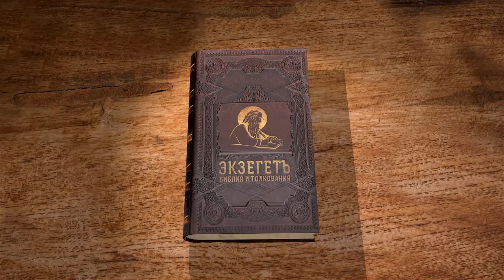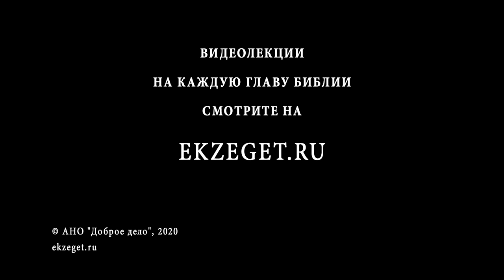2-е Послание к Коринфянам, глава 11. Протоиерей Димитрий Сизоненко. Толкование Нового Завета. Библия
В 11-ой главе Апостол Павел продолжает защищать свой авторитет перед Коринфской общиной. Как он это делает? Отличается ли как-то Апостол Павел от Высших Апостолов?
Павел говорит и о своем отношении к Коринфянам, лжеапостолах, лжеучителях. Но почему Апостол называет себя неразумным и несведущим в слове? Как отличить Ангела света от сатаны, принявшего его вид?
Так же Павел рассказывает о том, как проходит его служение.